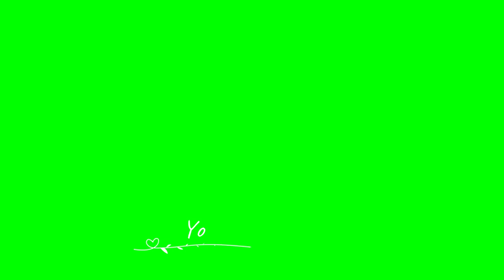Top 20 Lower Third | Lower third green screen HD 2022 || No Copyright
Top 20 Lower Third | Lower third green screen HD 2022